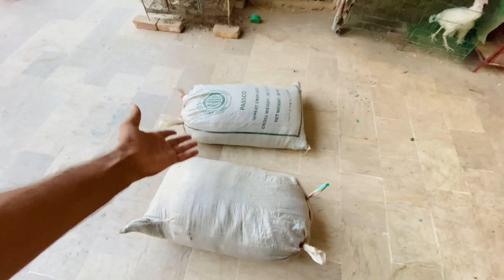Parindon K Liye Matti Daldi 😍 Sab Khush Hogaye 💖